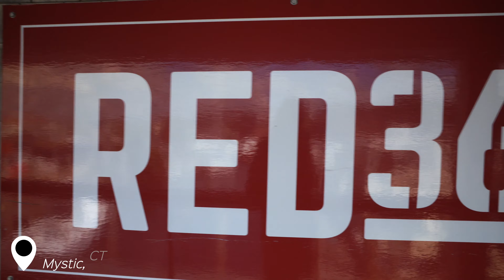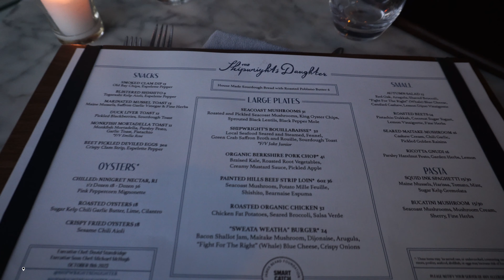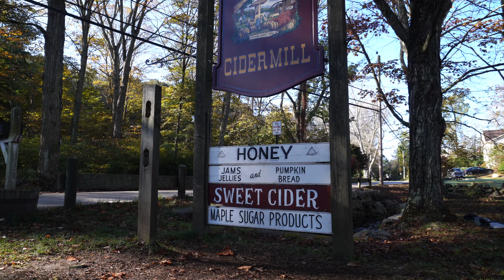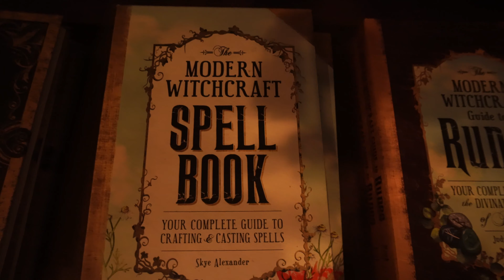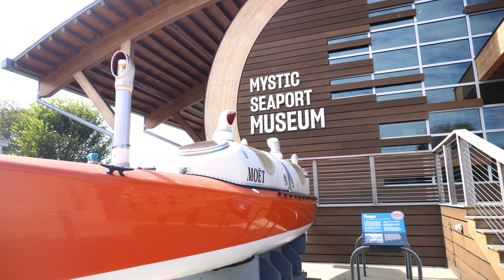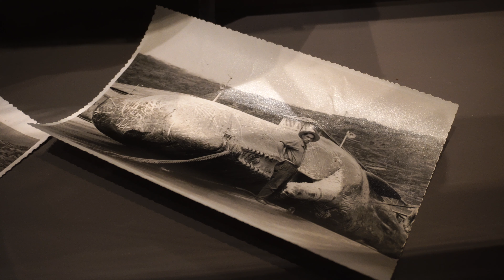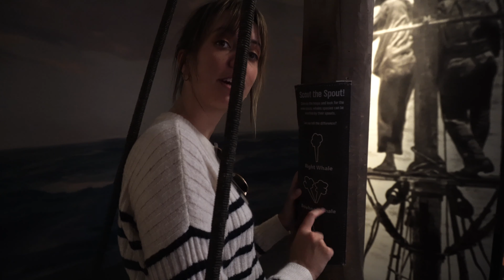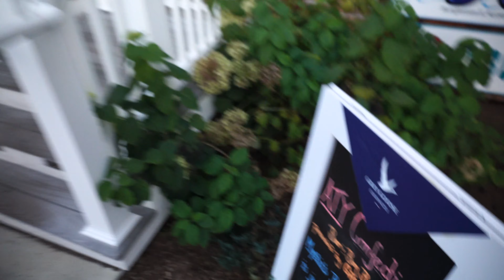Esto es MYSTIC Connecticut - Cosas que hacer y comer en Mystic, CT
Únete a nosotros mientras nos sumergimos en el encantador mundo de Mystic, Connecticut! 🌊⚓ En este episodio de nuestra guía de viaje de Mystic, estamos descubriendo las mejores cosas que hacer en Mystic y dónde comer en Mystic para una experiencia inolvidable. Desde aventuras marítimas históricas hasta delicias culinarias, Mystic es un tesoro de Nueva Inglaterra.

👉 En este episodio:

-Retrocede en el tiempo en el Mystic Seaport Museum, un punto destacado de nuestras cosas que hacer en Mystic 🚦🐳
-Prueba los sabores del mar mientras compartimos dónde comer en Mystic 🍳🦐
-Descubre dónde alojarte en Mystic mientras experimentamos The Whaler's Inn
-Pasea por Olde Mistick Village para experiencias únicas de compras y restaurantes 🛍️🌿
-Descubre la magia del Acuario de Mystic, y otros lugares imprescindibles en nuestra guía de viaje de Mystic
-Explora la rica historia y el vibrante presente del legado ballenero de Mystic 🐳⚓

Prepárate para explorar los lugares místicos de Mystic con nosotros. Ya sea que estés buscando cosas que hacer en Mystic o los mejores lugares para comer en Mystic, te ayudaremos en eso. Embarquémonos juntos en este viaje y descubramos por qué Mystic, CT, es un destino como ningún otro! 🚢🌟

🏠¡Gracias a The Whaler's Inn por hospedarnos aquí!

🎥 CAPÍTULOS
0:00 Introducción
1:03 Red 36
2:18 Puente Bascule del Río Mystic
3:16 Primeras impresiones de Mystic, CT
4:10 The Whaler's Inn
5:33 Shipwrecks Daughter
9:09 Consejos de viaje para visitar Mystic, CT
9:52 Mystic Depot Roasters
10:34 River Street
11:10 Molino de Sidra de BF Clyde
11:46 Acuario de Mystic
12:21 Olde Mistick Village
13:50 Jealous Monk
14:38 Mystic Seaport Museum
18:48 Captain Daniel Packer Inne
19:46 Bar & Bonbons
20:27 Adiós

⭐ ACERCA DE PRECIOS/ CLASIFICACIÓN DE ESTRELLAS:
Los precios de las comidas y actividades son por persona a menos que se especifique de otra forma. Las comidas incluyen aperitivos, comida, bebidas y postre.

Calificamos los sitios utilizando la siguiente escala:
⭐ Decepcionante / No deberías visitarlo.
⭐⭐ Por debajo de nuestras expectativas y recomendamos saltarlo.
⭐⭐⭐ Una experiencia promedio. Puedes perdértelo si tienes una agenda apretada.
⭐⭐⭐⭐ Cumplió con nuestras expectativas y lo recomendamos.
⭐⭐⭐⭐⭐ Excedió nuestras expectativas y fue lo mejor de nuestro viaje.